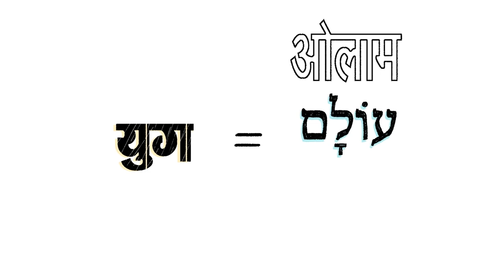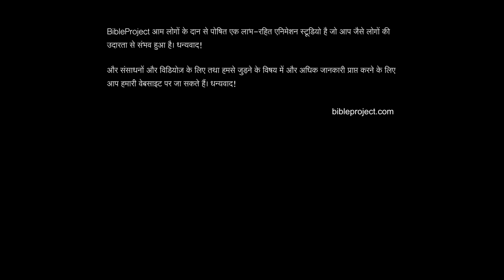Eternal life 💙❤️ अनंत जीवन कैसे जी सकते हैं जानिए आज के इस वीडियो में पूरा देखि ए गा।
आज के इस वीडियो में  External Life के बारे में जानेंगे यानी की आनंद जीवन कैसे आपको प्राप्त हो सकता है वह जो जीवन जो आपको हमेशा काल तक जीवित रख सकता है वहां पर नहीं दुख कष्ट नही क्लेश होंगे उसके लिए हमें क्या करना होगा सबसे पहले वह जानना जरूरी है क्योंकि दुनिया में हमेशा भटकते रहेंगे इसलिए सही जानकारी बहुत जरूरी है हर कोई इंसान इस धरती पर हमेशा कaल के लिए जीवित रहने नहीं आया हैं उसे वह कार्य करने के लिए भेजा गया है जो जिसे उसे आनंद जीवन प्राप्त हो सके हम आपको इस वीडियो के माध्यम से बताने की कोशिश करेंगे ताकि आप  समझ सके इस वीडियो को जरा सा भी मिस मत कीजिएगा शुरू से लेकर लास्ट तक देखिएगा तब आप समझने पायेंगे।

anant kal ka jivan kaise prapt kar sakte hain
Anand jivan Kaise milega
Anand jivan prapt karne ke liye main kya karna hoga
anant jivan kahan mil sakta hai
Anand jivan ki pustak
jivan ki pustak
Anand jivan kis jagah per hai
anant jivan parichay
anant jivan motivation
Anand jivan ka sahi guide
Anand jivan pane ke liye
Anand jivan ki baten
yishu Masih Anand jivan Kaise dete Hain
anant jivan kiske pass hai
Anand jivan kaun deta hai
Anand jivan important kyon Hai
pure srishti ka banane wala kaun
srishti ka nirman kaise hua
srishti ka nirman kaun Kiya
srishti ka nirman Bible
sristi ka  nirman kitne din me huaa